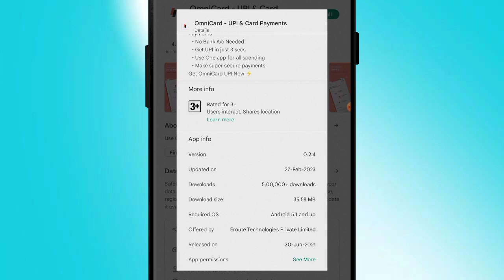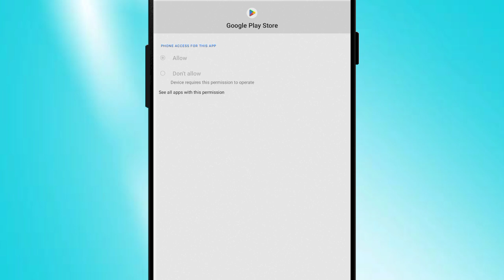Fix Omni Card UPI Not Working Problem Solve